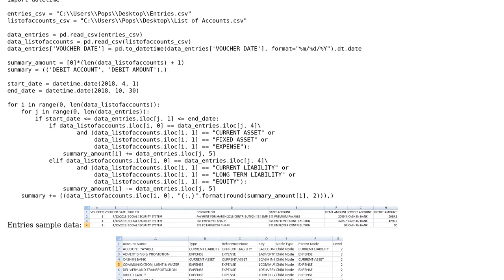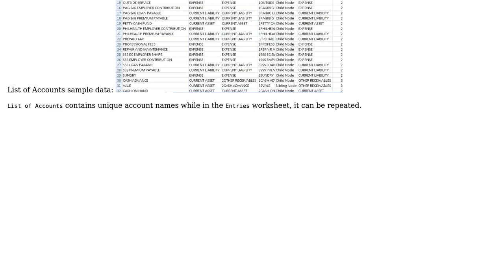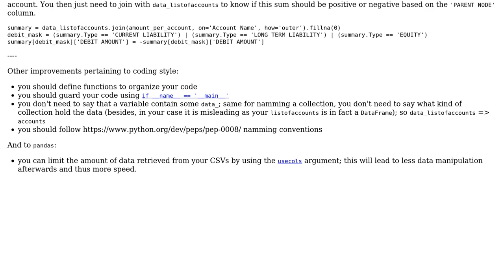Create a summary report by summing the amount's of accounts with the same name and within the...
Code Review: Create a summary report by summing the amount's of accounts with the same name and within the date range specified

With thanks & praise to God, and with thanks to the many people who have made this project possible! You are responsible for your own actions.